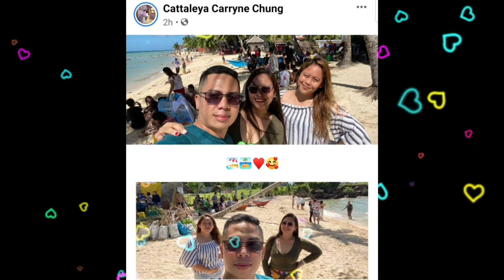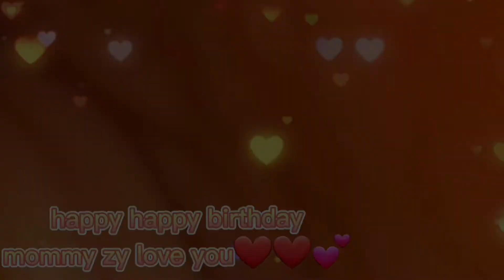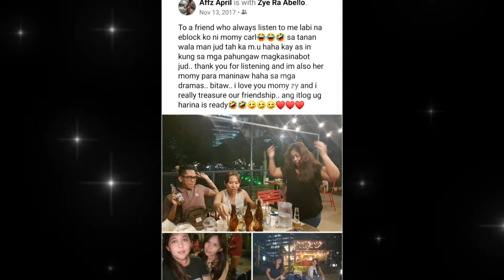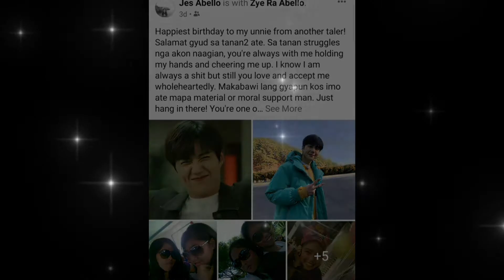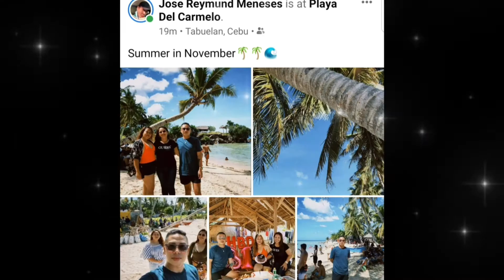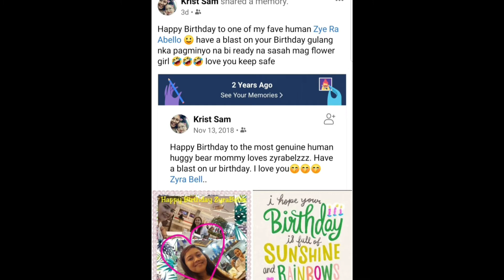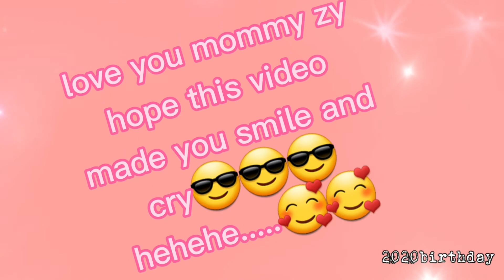MOMMY ZY 2020 BIRTHDAY